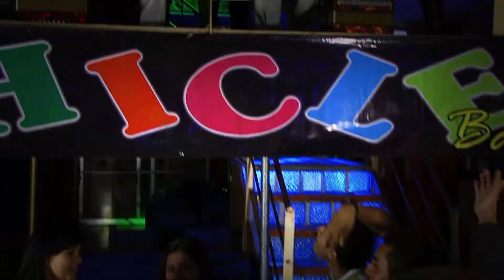DICIEMBRE Y AÑO NUEVO - TOBIAS BAUTISTA MOLINA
DICIEMBRE Y AÑO NUEVO VIDEO DE TOBIAS BAUTISTA MOLINA REALIZADO POR @TV DIGITAL(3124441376)EN LA CIUDAD DE SOACHA CUNDINAMARCA